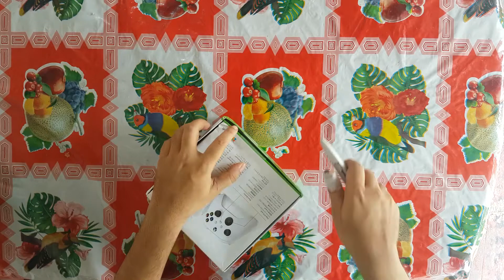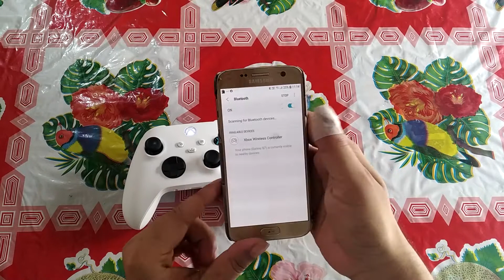Xbox Series X|S Controller Unboxing & Test in Android